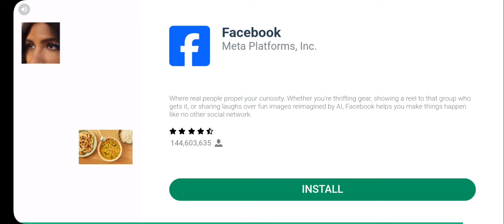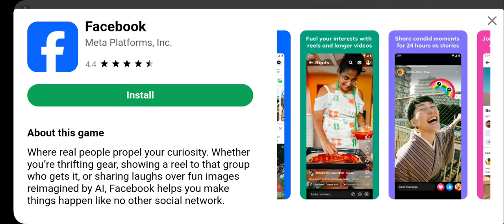เกมอายเล่นกับเพื่อน EP.578